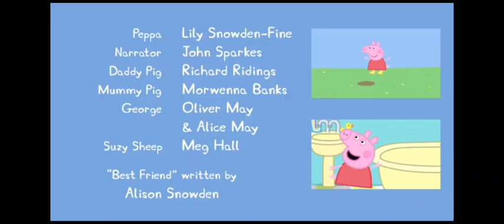Peppa Pig Best Friends